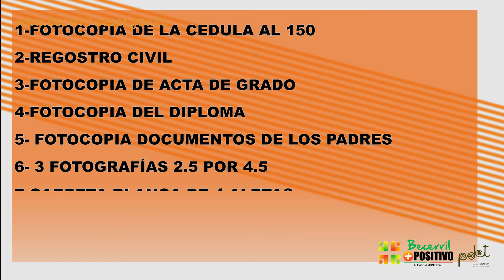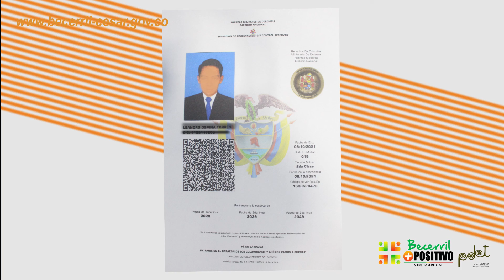Jóvenes Victimas define tu situación Militar su opten tu Libreta Militar Gratis